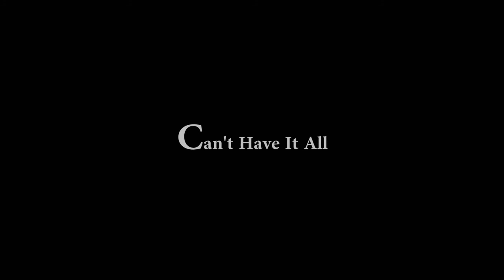lamp house behind the secnce final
Behind the Secnce